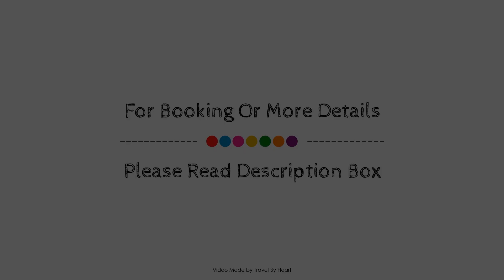Leo Canela, Ayamonte, Spain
About Property:
Set in a prime location of Isla Canela, Leo Canela puts everything the city has to offer just outside your doorstep. The hotel has everything you need for a comfortable stay. Free Wi-Fi in all rooms, luggage storage, car park, family room, car hire are on the list of things guests can enjoy. Designed for comfort, selected guestrooms offer air conditioning, heating, balcony/terrace, television LCD/plasma screen, kitchenette to ensure a restful night. Access to the hotel's golf course (within 3 km), outdoor pool, fishing, garden, water sports (non-motorized) will further enhance your satisfying stay. Leo Canela combines warm hospitality with a lovely ambiance to make your stay in Isla Canela unforgettable.
Searching For
1. Leo Canela - Ayamonte
2. Leo Canela - Ayamonte Virtual Tour
3. Leo Canela - Ayamonte Rooms
4. Leo Canela - Ayamonte Amenities
5. Leo Canela - Ayamonte Videos
6. Leo Canela - Ayamonte Offers
7. Leo Canela - Ayamonte Deals
Audio Credit:
Track Title: Reasons To Hope
Artist: Reed Mathis